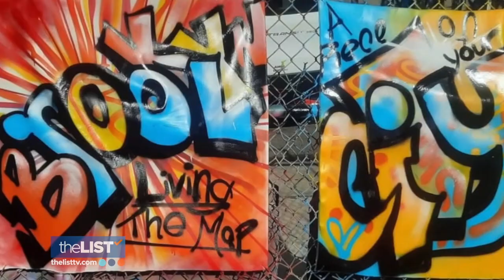NEW EXQUISITE ART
It's always exciting to see what's new on the world's artistic horizons, and lately there's been some inspiring, breakthrough stuff! Teresa Strasser shares a few awesome artists creating eye catching work and making headlines.